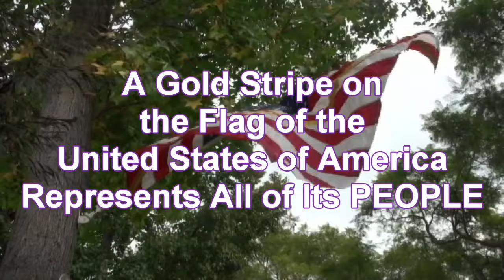Reorganizing the Presidency and Regaining Objective Reality in the Judicial Process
Vote24, C#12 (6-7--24) Retired public interest lawyer William John Cox and his long-term friend Joann discuss politics and philosophy during their Friday Evening Happy Hour Zoom Conversation. Cox is not running for president, but he does believe it is critical that we talk about the real issues that must be addressed by the candidates in the 2024 presidential election, and the essential need of all the American PEOPLE to peacefully evolve the failed government to which they have consented, into one that better protects us and serves our needs.

Having previously talked about the major party candidates, the nature and organization of the presidency itself was the topic of conversation, with suggestions that the burden of administration be shared with two assistant presidents, one for foreign affairs and one for domestic matters.

The lack of agreement regarding the current political trials of Donald Trump and Hunter Biden, the conversation concerned the increasing lack of objective reality in not only these trials, but in the elections themselves. There is little agreement between the political extremes that have come to dominate public affairs.

The next subject of conversation will be the environment.